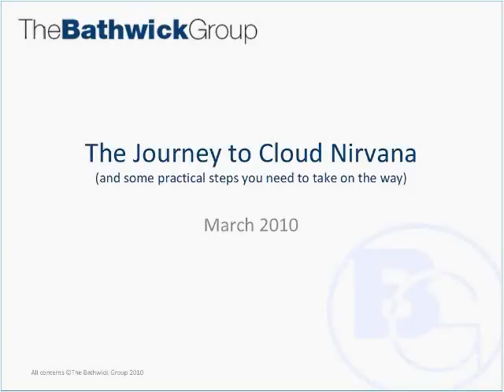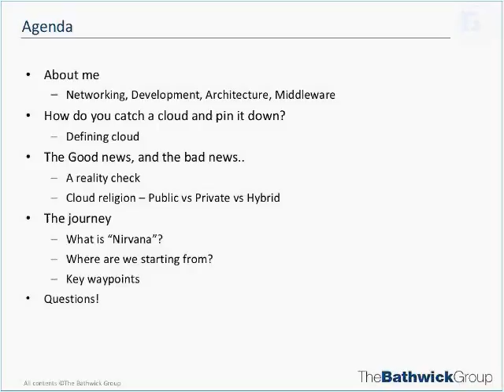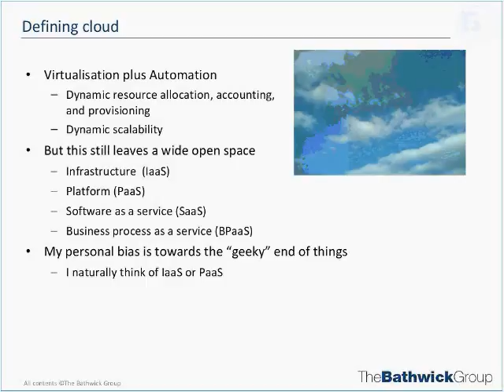The road to cloud : Key steps in cloud enabling your infrastructure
How ready are you to take advantage of cloud computing? What steps do you need to take in order to pave the way for cloud? This session looks at the things that organisations need to consider in determining the extent to which they are able to successfully adopt cloud computing for all or part of their infrastructure and then outlines a roadmap for organisations that describes the things that organisations need to do in order to cloud enable their infrastructure or key elements of it.